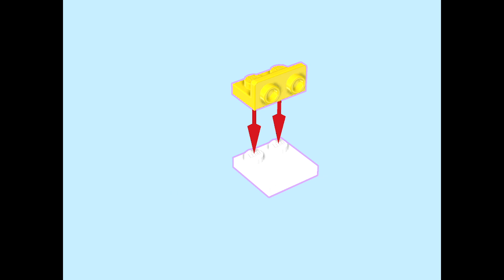⭐ Yellow Baby Yoshi | 71436 | LEGO Instructions | LEGO Super Mario Figure⭐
Building instructions Yellow Baby Yoshi figure | LEGO Super Mario character from 71436 King Boo's Haunted Mansion Set.